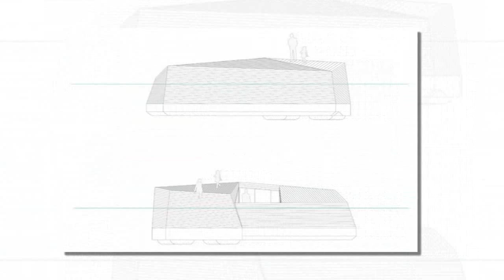Beautiful Iceberg on the Baltic is a Brilliant Summer Cabin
Very Helpful Home Kitchen Gadgets
Dustbuster Cordless Vacuum ::
6 Egg Capacity Electric Egg Cooker ::
Over The Door Hanging Shoe Organizer ::

                     Beautiful Iceberg on the Baltic is a Brilliant Summer Cabin You’ve dreamed of having a summer cabin settled along a lake, but did you ever imagine an escape placed directly on the water? Architect Daniel Andersson has envisioned a nouveau lake house that lets guests sleep with the fish — where the living space sits directly below the water’s surface and from above emerges an expansive roof deck. Andersson’s design came about when he was approached by his client, Ålands Hotell & Restaurangskola, to create a fresh concept able to attract more guests to a resort located on the Åland Islands in the Baltic Sea. What resulted was an incredible iceberg shaped building that sits beautifully on the waterscape and provokes onlookers to consider new, unconventional forms for living.